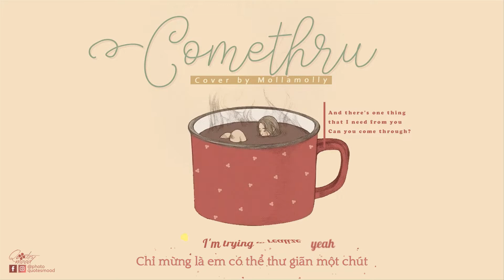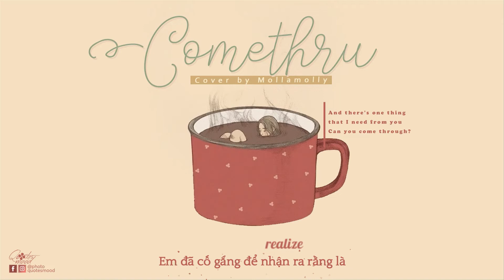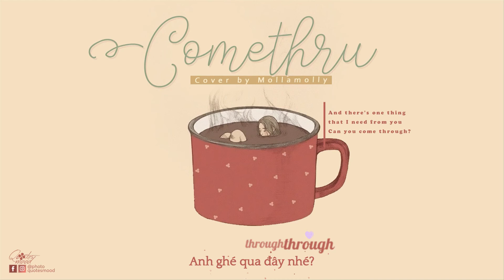PQM Vietsub【Comethru】- Mollamolly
Song: Comethru

Translator & Edit video: Shin@PQM

Designer: Temm@PQM

Timer: Diepel@PQM